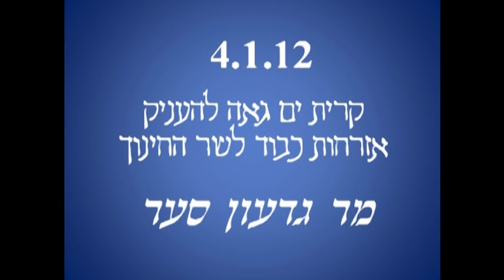קריית ים סרט תדמית